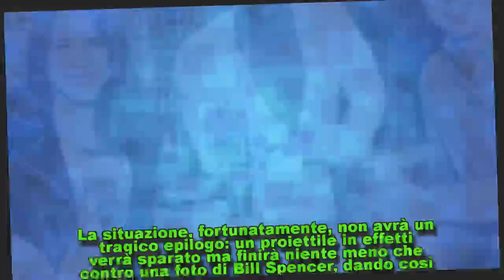ANTICIPAZIONI: Beautiful Usa: i primi momenti di passione di Wyatt e Sally